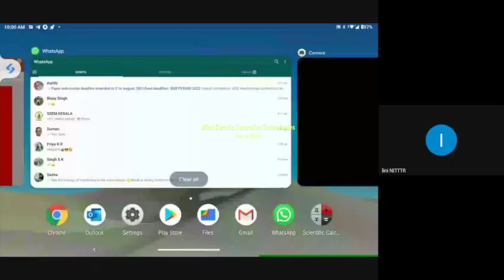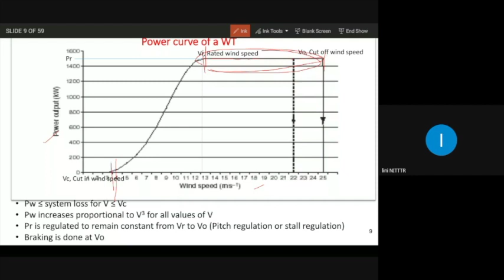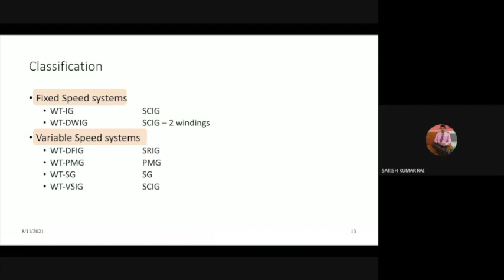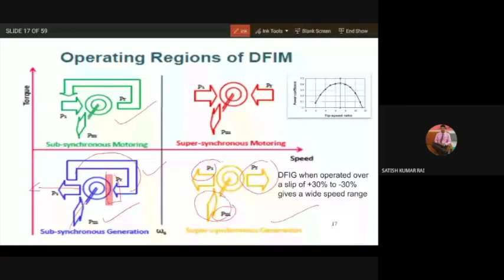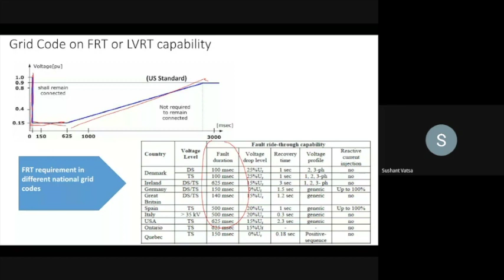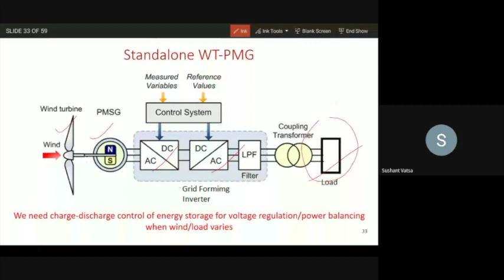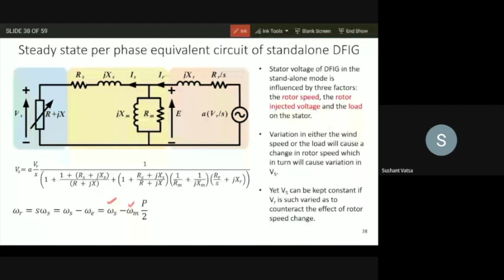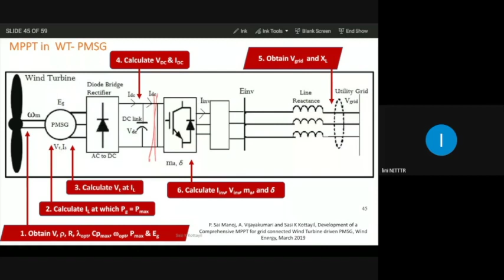Wind Electric generation Technologies